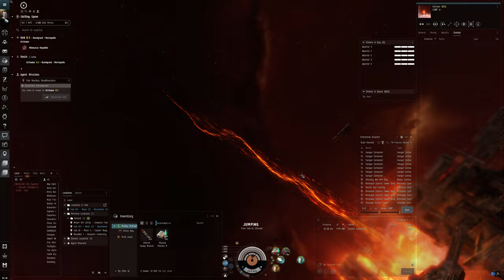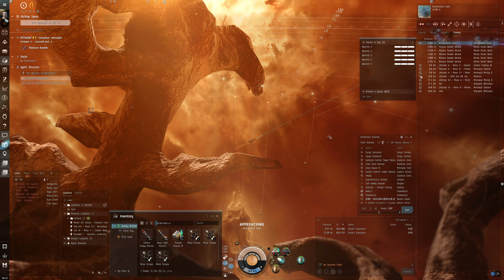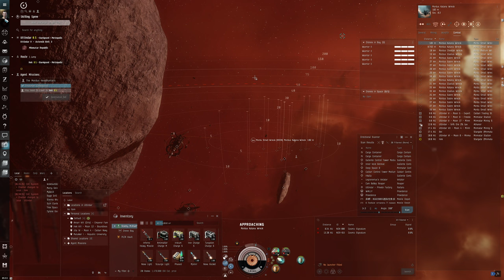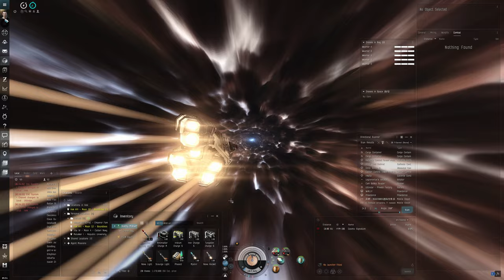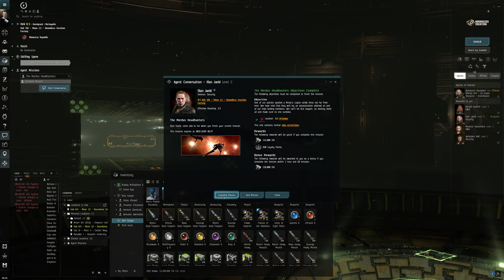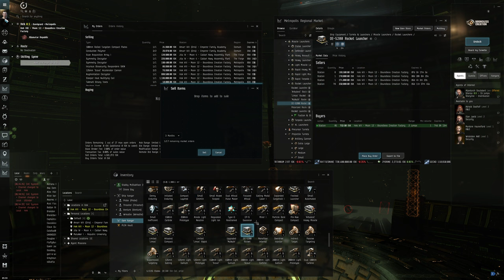Hello World: EVE Online Alpha Experience, Day 75